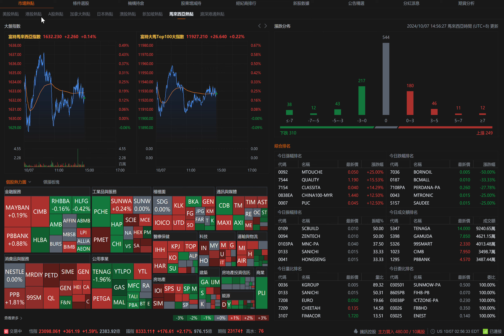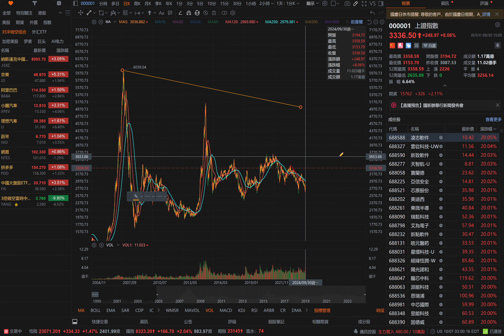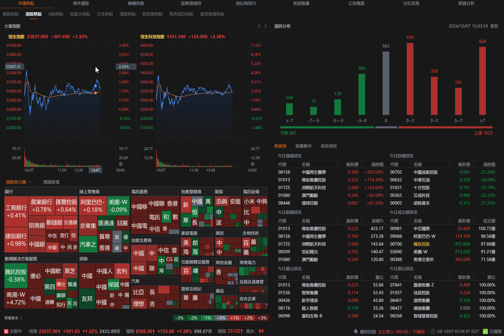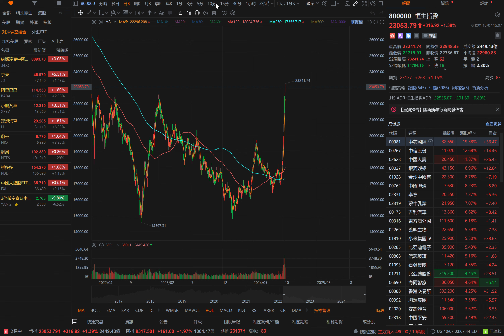全民FOMO，憋不住了...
我们一起离岸投资，不孤独！
*没有任何交流群，任何抄袭及搬运的内容均非本人，请注意上当受骗！